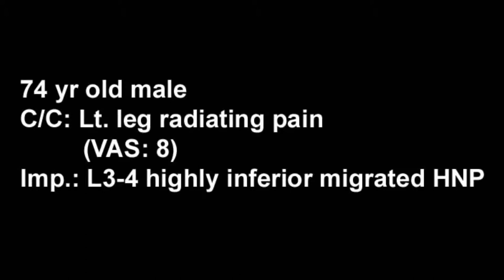PETLD for highly inferior migrated HNP assisted by high speed drill and curved forcep